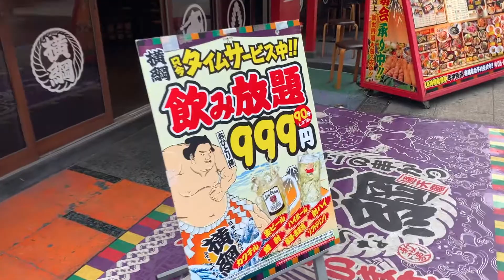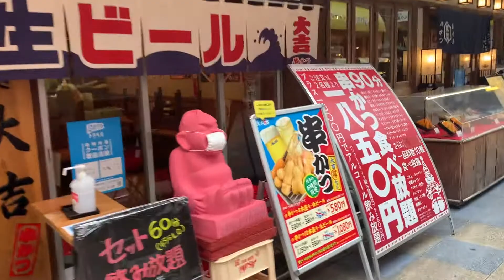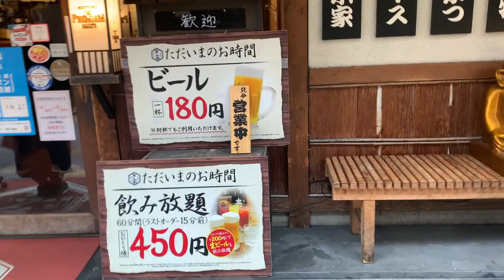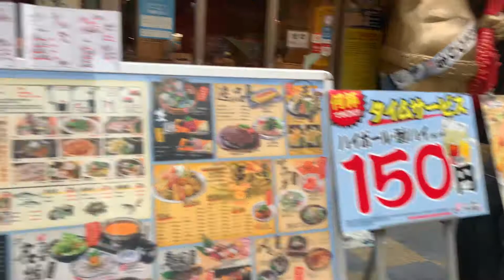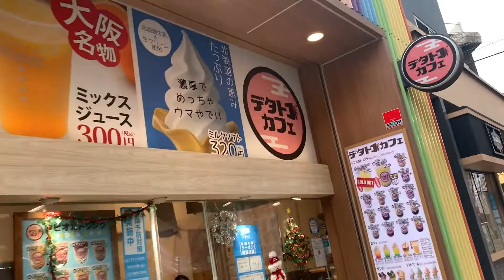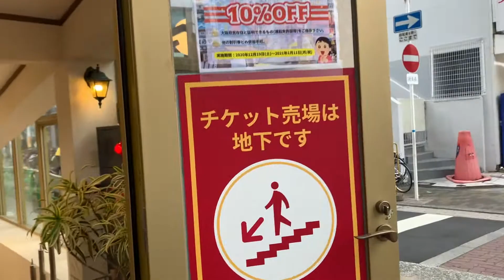大阪新世界〜通天閣を実況散策した！経済的に厳しいのでGoToでぜひ来てねTake a walk around Osaka Shinsekai-Tsutenkaku!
大阪新世界〜通天閣を実況散策した！経済的に厳しいのでGoToでぜひ来てね
Take a walk around Osaka Shinsekai-Tsutenkaku! It's financially difficult so please come by GoTo

💰メンタリストDaiGoの本が今なら無料↓
究極のマインドフルネス
超健康法
超客観力
超習慣術
超読書術
超集中力

哲学と宗教全史

21 Lessons: 21世紀の人類のための21の思考

「死」とは何か イェール大学で23年連続の人気講義 日本縮約版

※Audible無料体験にて1冊無料